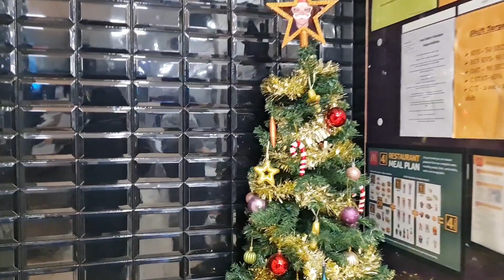CHRISTMAS 🎄 at McDonald's UK //ক্রিসমাসে বিদেশীরা কি করে ! christmasvlog #122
CHRISTMAS 🎄  at McDonald's UK // CHRISTMAS with colleagues
👉My Life Expo Facebook Page : o